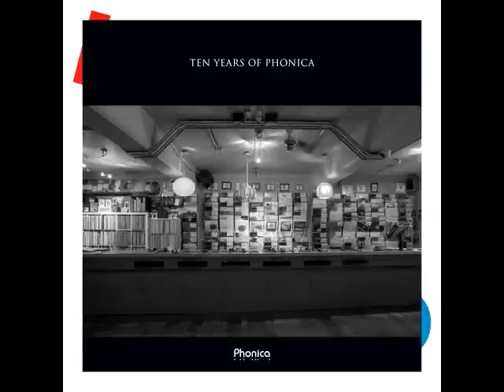Trevor Jackson - RGBPM 3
Available on [PHONICACD001] Ten Years Of Phonica 3xCD and [PHONICALP001] Ten Years Of Phonica 3xLP.

Released 17th February 2014 on Phonica Records.

Phonica Records was established in September 2003 and set up shop in Soho, London, adding to the high concentration of independent records stores that inhabited the area. Founders; Simon Rigg, Heidi Vanden Amstel and Tom Relleen joined The Vinyl Factory with the aim of creating an exciting outlet for innovative dance music, traversing all sub-genres and cultures. Over the past decade the emporium has developed into a well-respected destination for DJs and enthusiasts, and has subsequently become a bustling hive of conversation and inspiration as part of a wider community of music lovers.

While trends and movements in music have grown and faded over these years, Phonica has always remained in a state of evolution. It is this openness to change alongside a commitment to it's original ethos and an enduring ardour for quality, cutting-edge sounds that has fuelled the shop's staying power.

To celebrate reaching this milestone, Phonica Records have invited some of their favourite artists to produce a track for an eclectic yet cohesive compilation, which will hopefully go some way towards sonically unfolding the 'Ten Years of Phonica.'